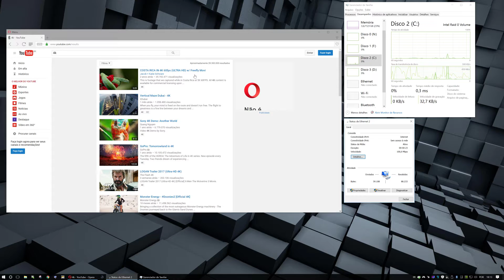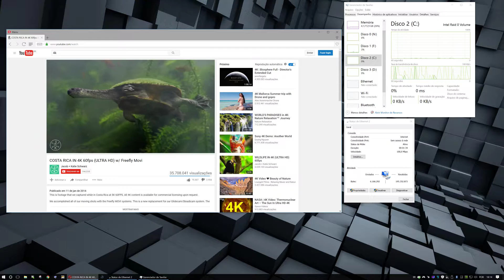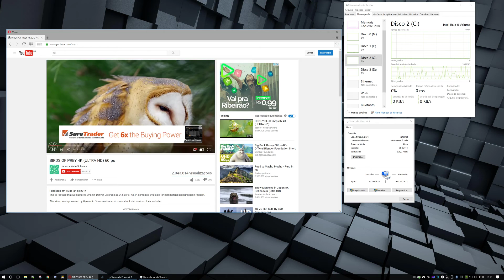Youtube 4k e uso do SSD/Dados